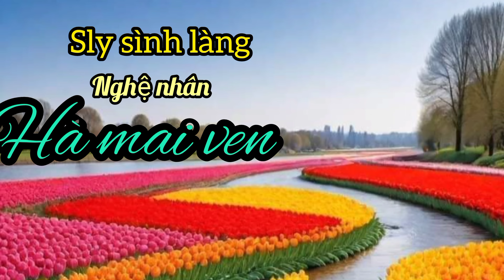sly sình làng nùng cháo lạng Sơn rất tuyệt vời